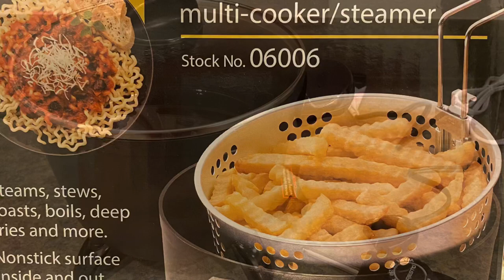Presto Kitchen Kettle MultiCooker Review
We just want to make a review of the new deep fryer that we got.

Here’s the link of the product :